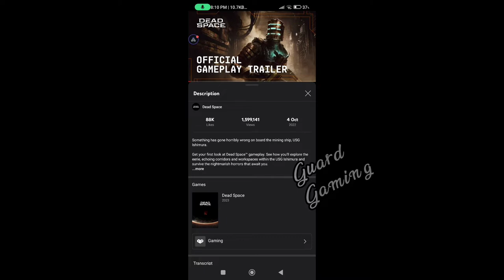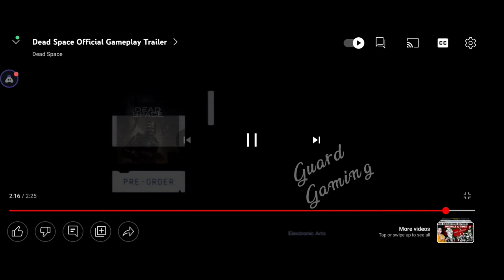Dead Space Remake Has Finally Come | Review in Hindi